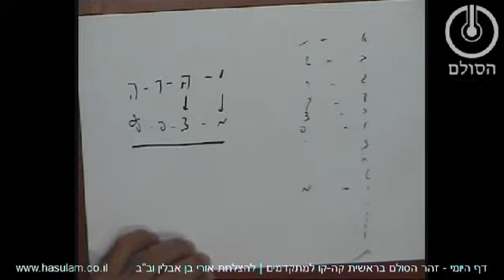הדף היומי בזוהר הסולם - בראשית א' - עמודים קה-קו (למתקדמים)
מאמר שְׁנֵי הַמְּאֹרֹת הַגְּדֹלִים

למי שאין זָּקָן -- הוא לא מראה מידה של יהודי!
הזקן מראה את התפשטות החוכמה במסגרת הרחמים.

מְאֹרֹת -- קללה/חסרון לכאורה בא ללמד שמצב זה הוא הכנה לקראת העתיד, זו ירידה לצורך עליה, חפירה ליסוד בכדי לבנות לגובה.
ב--אתב"ש, אות א' מתחלפת ב-ת' אות ב' במקום ש'...וכאן השם הויה -- הרחמים הופך להיותמצפ"ץ. והם נבחנים ל-2 פאות ימין ושמאל.   כי י"ג מדות הרחמים שבתורה שהם אל רחום וחנון וכו' נבחנים בי"ג תקונים של שערות הזקן בעולם העליון.

הזקן הוא התפשטות האור החוכמה במסגרת החסדים -- דרך ל"ב נתיבות חוכמה, וזו הדרך המתוקנת לקבל חוכמה. לכן כאשר אנו מרגישים דין, מבקשים מ --ה' "מצפץ מצפך" אנא העבר - בדיל ויעבור מידת הדין לרחמים.  אם רואים דין -- סימן שלא ירד דרך הזקן, כַּשֶּׁמֶן הַטּוֹב עַל-הָרֹאשׁ יֹרֵד עַל-הַזָּקָן זְקַן-אַהֲרֹן שֶׁיֹּרֵד עַל-פִּי מִדּוֹתָיו

האדם רואה שהוא מונהג בתוכו ע"י 2 כוחות:  שמש וירח, שכל ורגש, נשמה וגוף, זכר ונקבה. הזוהר מלמד בסוד השם מצפ"ץ, שכאשר אתה לוקח הפכים, ומביא אותם למקום עליון בשורשם -- ניתן לחברם.   כמו במצב העוברי בו מתנקזים כל נשיאת ההפכים. לכן תביא את הפרטים חזרה לכלל -- חבר בניהם, ולאחר מכן החזר אותם למקומם, עם ההבנה של חיבור ההפכים.

עיקר הכוחות חלוקים בתוכך, הם השכל והרגש. מצד אחד יש לך הבנות שכליות, ובלב אתה מרגיש הפוך. חיכוך זה בא להנהיג אותך. עליך לקבל ביטול מוחלט, וכמו עובר להיכנס לרחמים של העליון -- אשר בו אין סתירות והפכים, ולאחר שתרד חזרה למציאות הפרטים --החזק בהבנה שרכשת למעלה, ותראה שהדברים מתחברים. "כל דין נמתק בשורשו"

גאוותן לא יכול לקבל שיש גדול מעליו, ולכן מנותק הוא מיכולת קבלת חסדים, המלבישים לחוכמה. המושג מאורות גדולים -- מלמד שעלינו לעשות מעבר בדברים החיצוניים שקורים באדם -- בשֹערות. חיצוניות זו באה ב 2 צורות:  שֹער  של ראש-דין ושער זקן -רחמים, שהן 2 צורות של הנהגה, שהמקשר ביניהן אלו 2 הפאות.
כלומר כאשר אתה יוצא לחיצוניות, יש לך סערת נפש, חוסר הבנה, אתה רואה דין בעולם, והרי ה' הוא טוב ומטיב.
עתה עליך לחזור בצורה אמונית לשורש -- וזה נקרא מצפ"ץ. סערת הנפש באה לעורר אותך להתאמן -- לחזור לנקודה האמונית, למצפ"ץ וכאשר תוריד חזרה את ההבנה דרך שֹער הזקן -- י"ג מידות הרחמים, תיראה שהכל רחמים. פתאום רואים ש-ב' המאורות שבתחילה נראים "מארה" -- חיסרון, הם המאירות לנו את כל החיים בצורה של רחמים.
את המארה --תבין כנקודת אימון, כאפשרות לחזור לשורש האמוני, ולאחר מכן לחזור להנהגה חדשה בלי סתירות פנימיות.
אבל הגאוותן רואה תהפוכות "אִישׁ תַּהְפֻּכוֹת  יְשַׁלַּח מָדוֹן וְנִרְגָּן מַפְרִיד אַלּוּף. הביטול יאפשר לך להתחבר לאלופו של עולם, למצפ"ץ ותגיע לרחמים.